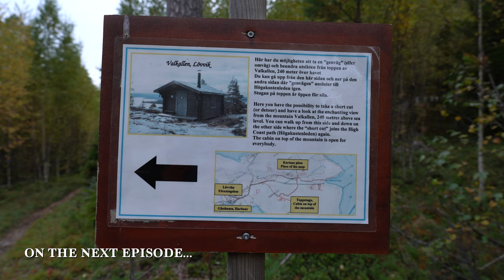HÖGA KUSTENLEDEN - Hiking the High Coast Trail in Sweden | Backpacking | Örnsköldsvik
The High Coast Trail (translated Höga kustenleden) is one of Sweden's 12 Signature Trails. The 130 kilometers long High Coast Trail runs through the entire World Heritage Site named Höga Kusten, starting in Hornöberget in the south and ending in Örnsköldsvik in the north. We are backpacking this trail in the opposite direction, so we started in Övik and ended it in Hornöberget. The trail is divided into 13 sections that are a unique mix of coast and forest with exciting areas rich in flora and fauna along the way. Crossing multiple national parks like Skuleskogen with one of the highlights the Slattdalskrevan. We also did a detour, where we climbed the Skuleberget.

📚 VIDEO CHAPTERS
00:00 Previous episode
01:10 Ullånger
03:00 Lappudden
04:55 Coast
05:30 Gavik
05:55 On the next episode

🎬 CAMERA GEAR:
Camera: Sony A6600 :